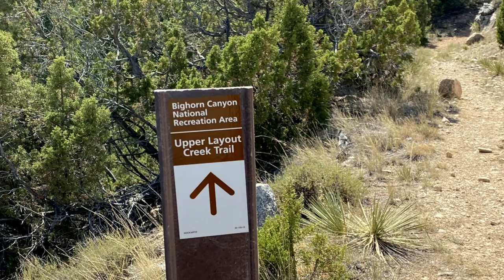Hiking Upper Layout Creek at Bighorn Canyon, Montana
Take the dirt road 3 miles west of Ewing - Snell Ranch in the Bighorn Canyon National Recreation Area to find the trailhead for this obscure, off the beaten path trail in Layout Canyon.  It's a pleasant walk with stunning views up the canyon and out onto the basin.  Great views of Bighorn Canyon as well once you gain a little elevation. Me and my dad visited the area in July 2021.